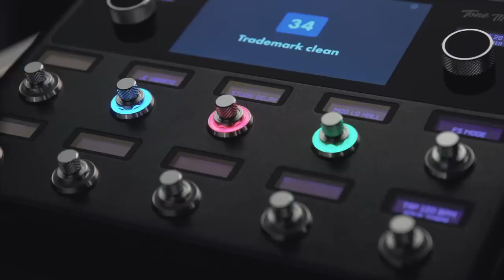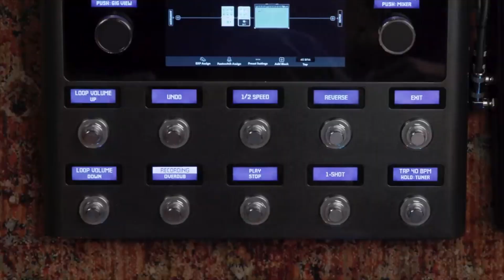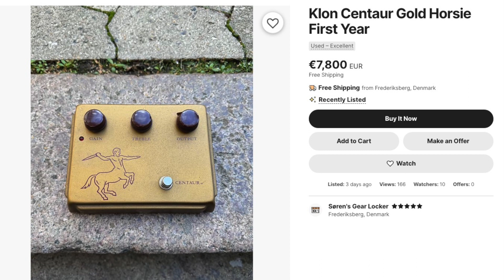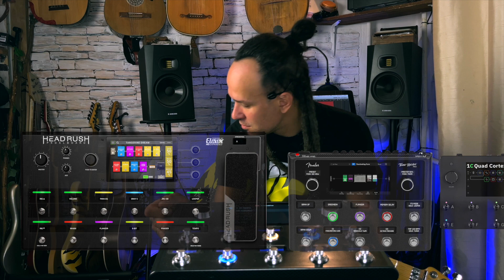Fender TONE MASTER PRO // naujausio gitarinio procesoriaus apžvalga // 2023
Fender Tone Master Pro gitarinio "amp modeling" procesoriaus apžvalga.

Turite pageidavimų, kokį produktą galėtume apžvelgti ateityje? Rašykite čia - komentarų skiltyje.